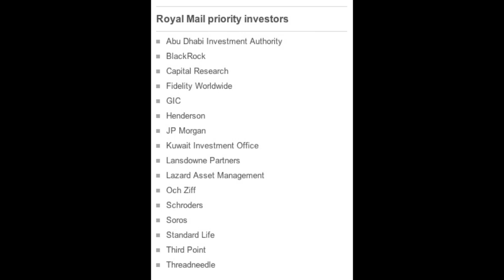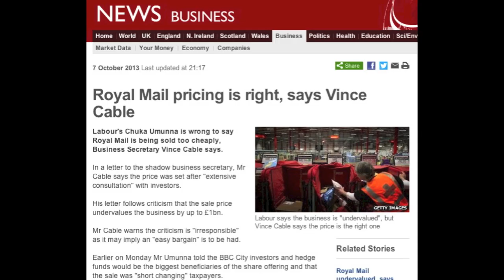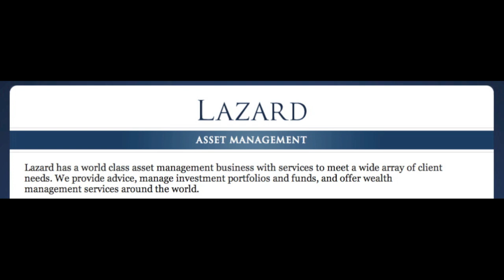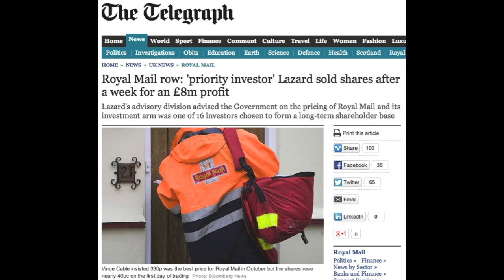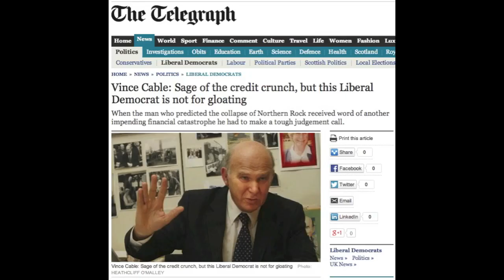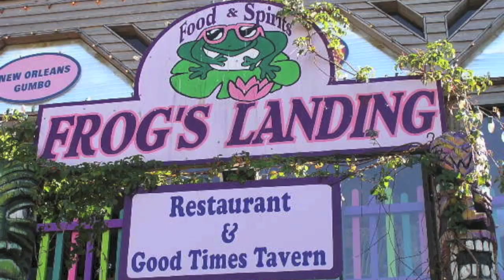Now Show - John Finnemore on the Frog and the Scorpions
Broadcast on 'The Now Show', BBC Radio 4, 2nd May 2014.
Featuring Steve Punt, Hugh Dennis and Marcus Brigstocke.